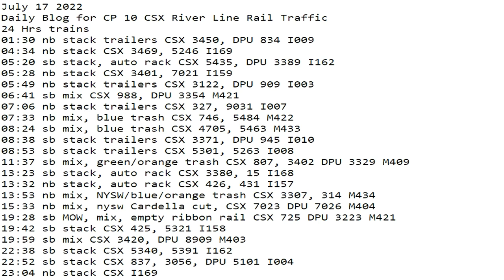July 17 2022 BigTrains.TV CP 10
24 Hrs trains
01:30 nb stack trailers CSX 3450, DPU 834 I009
04:34 nb stack CSX 3469, 5246 I169
05:20 sb stack, auto rack CSX 5435, DPU 3389 I162
05:28 nb stack CSX 3401, 7021 I159
05:49 nb stack trailers CSX 3122, DPU 909 I003
06:41 sb mix CSX 988, DPU 3354 M421
07:06 nb stack trailers CSX 327, 9031 I007
07:33 nb mix, blue trash CSX 746, 5484 M422
08:24 sb mix, blue trash CSX 4705, 5463 M433
08:38 sb stack trailers CSX 3371, DPU 945 I010
08:53 sb stack trailers CSX 5301, 5263 I008
11:37 sb mix, green/orange trash CSX 807, 3402 DPU 3329 M409
13:23 sb stack, auto rack CSX 3380, 15 I168
13:32 nb stack, auto rack CSX 426, 431 I157
13:53 nb mix, NYSW/blue/orange trash CSX 3307, 314 M434
15:33 nb mix, nysw Cardella cut, CSX 7023 DPU 7026 M404
19:28 sb MOW, mix, empty ribbon rail CSX 725 DPU 3223 M421
19:42 sb stack CSX 425, 5321 I158
19:59 sb mix CSX 3420, DPU 8909 M403
22:38 sb stack CSX 5340, 5391 I162
22:52 sb stack CSX 837, 3056, DPU 5101 I004
23:04 nb stack CSX I169